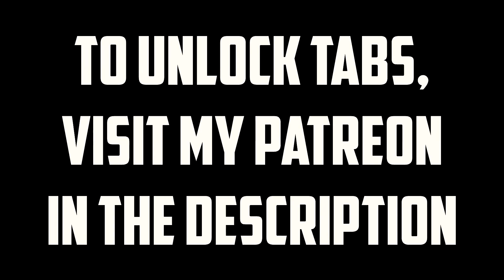Stranger Things Theme [Fingerstyle Guitar Cover by Andrew Seguin) TABS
Hello everyone and today I am playing the stranger things theme! I hope that you enjoy.

Gear/Guitar:
Gear:Yamaha CGX171CCA Acoustic-Electric Guitar
Scarlett Studio Interface
GoPro

I hope that you enjoyed be sure to share!

Stranger things fingerstyle guitar, stranger things solo acoustic guitar, Stranger things but its played on guitar